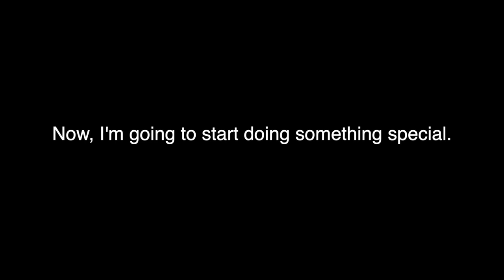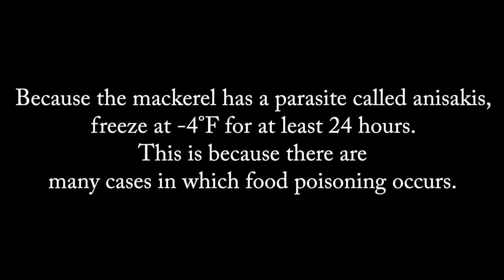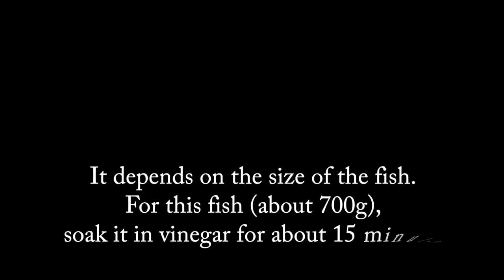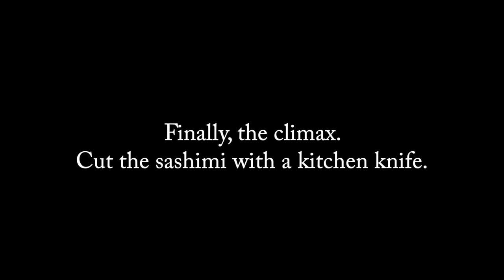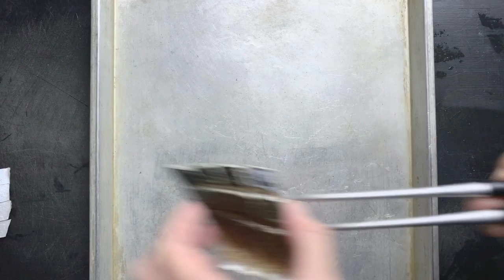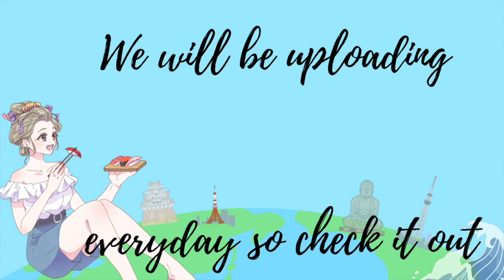Japanese recipes | ITAMAE#1-2 Professional | Fresh sea food | This is also very good for sushi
Home Schooling  cooking classes 🌱Chef's Recipes  Mackere/ food film / SASHIMI/SABAKU#3
Would you like to challenge yourself to make Japanese food with me?
Let's marinate the mackerel

In Japan, they use this for pressed sushi with mackerel.
Pressed sushi=OSHIZUSHI
This is the SANMAI-OROSHI.三枚おろし

He has edited many of the videos on this channel, including this one.
It wasn't easy to catch him, as he's been working in so many different fields (lol), but we want to share his shining talent with everyone and have fun with him, so here's a little bit about him.
樹(Tatsuru)a.k.a 13urn
Video editing and filming
Multi-creator